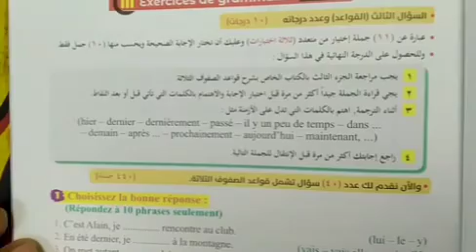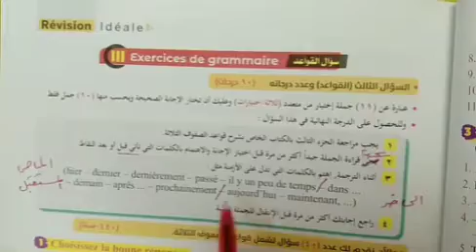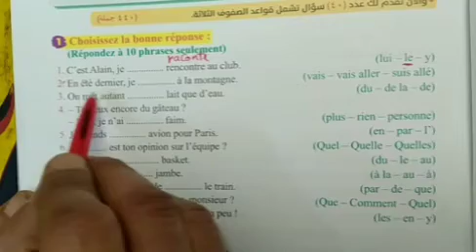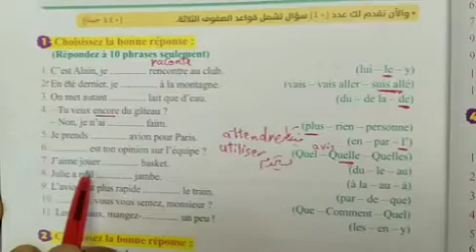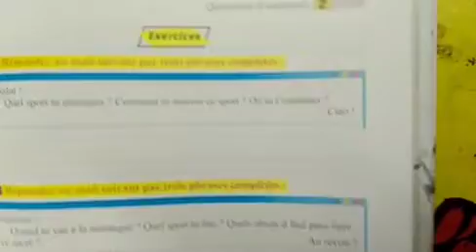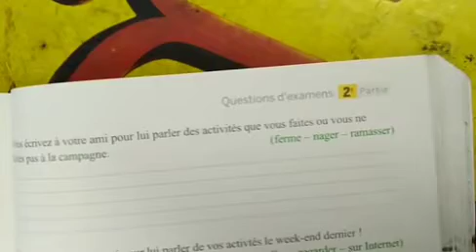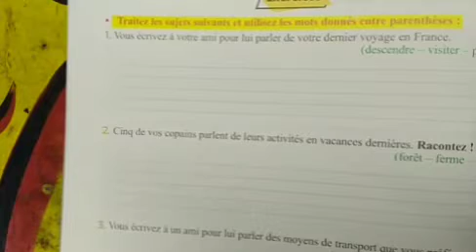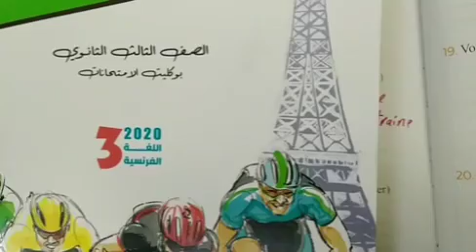فرنساوى تجميع الإمتحان من كتاب الشر ح القواعد والايميل والموضوع للمسيوأحمد ناصف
فرنساوى
 تجميع الإمتحان من كتاب الشر ح
 القواعد والايميل والموضوع
للمسيوأحمد ناصف